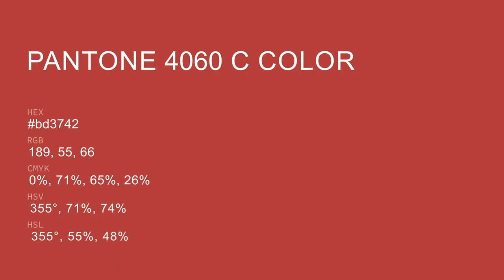color bd3742 hex color - Brown color - Cool color bd3742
What color is ? bd3742 hex color - Brown color - Cool color bd3742

Hex bd3742 Color Code is also known as color.